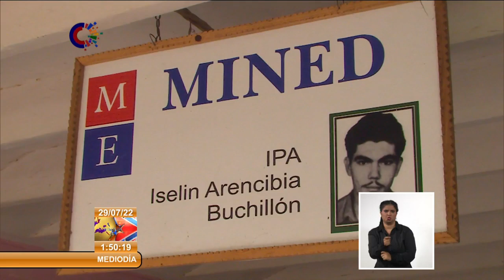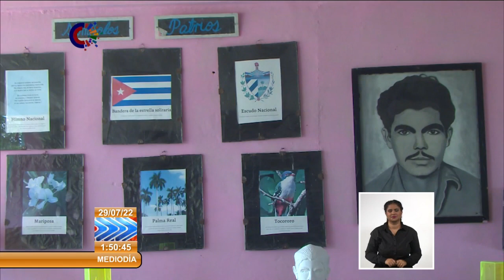Cuba/Ciego de Ávila: Reinauguran obras de impacto social en comunidades rurales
En consejos populares rurales de todos los municipios de CiegoDeÁvila se ejecutaron obras sociales y repararon sitios de interés, para así mejorar las condiciones de vida de quienes tanto aportan al DesarrolloAgroalimentario de Cuba.